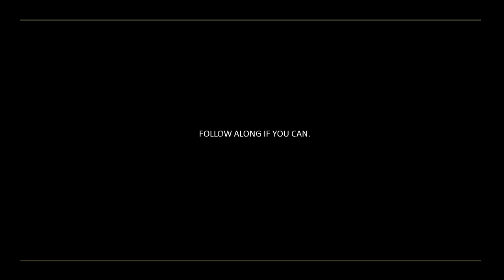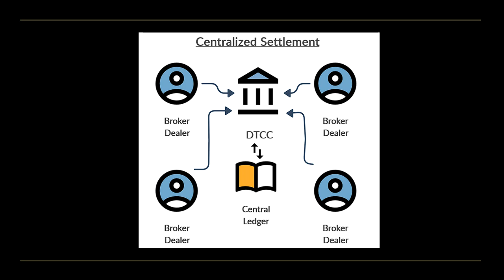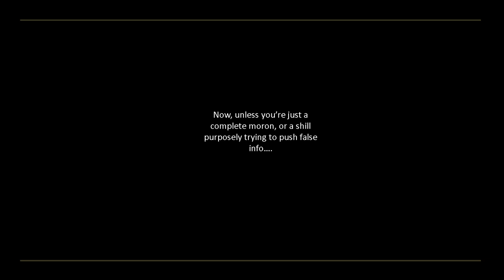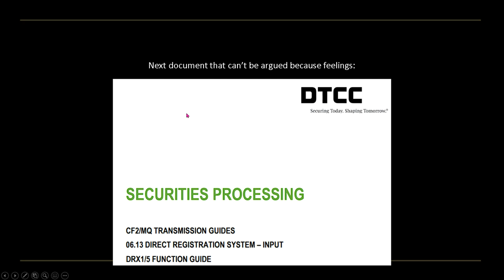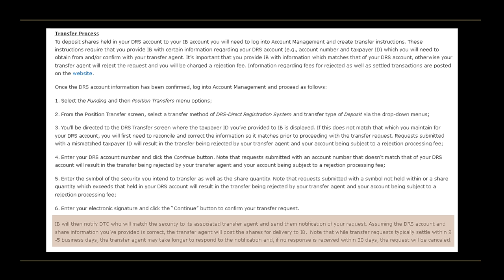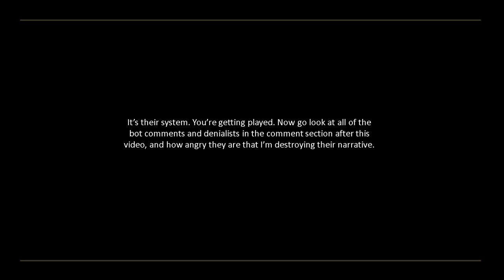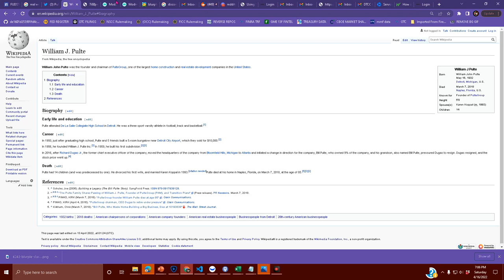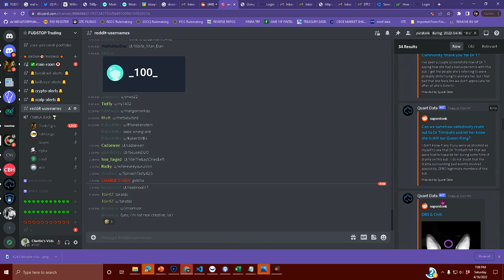DRS = Bagholders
FUDSTOP Bot